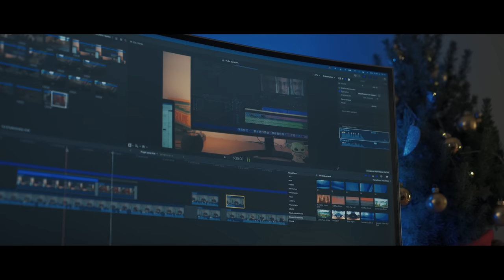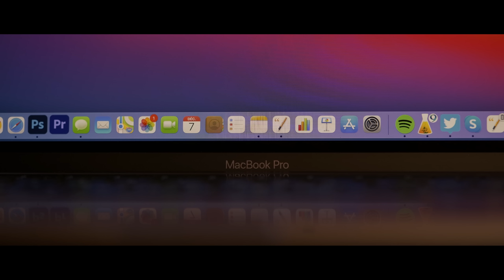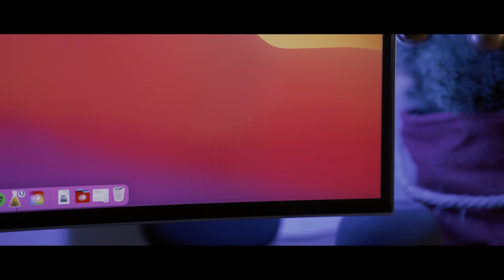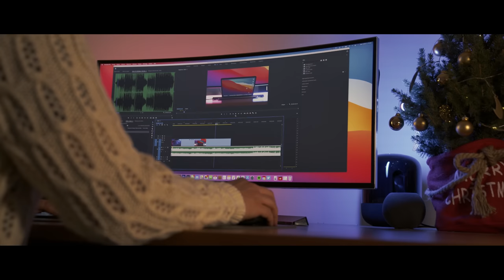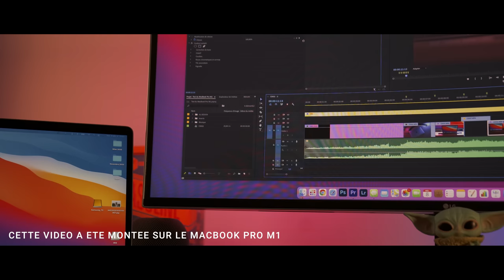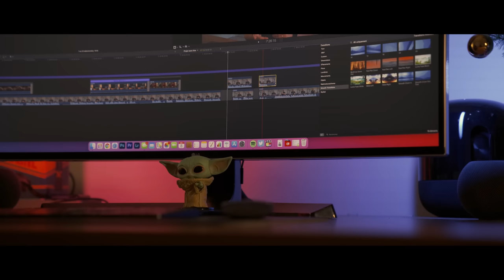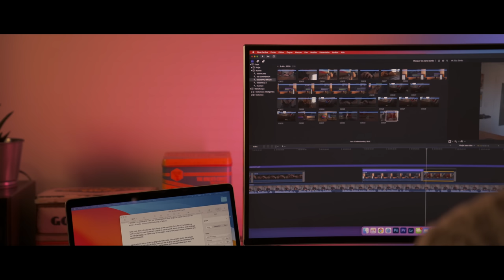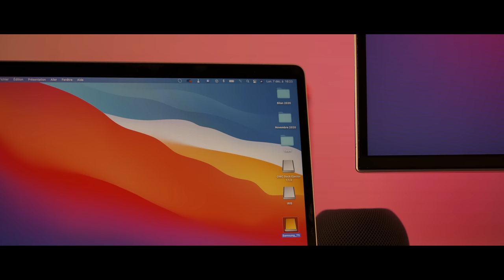TEST du MACBOOK PRO M1, est-il si révolutionnaire que ça ?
J'ai craqué pour le petit MacBook Pro M1 et après deux semaines passées en sa compagnie, le moment est venu de vous dire ce que j'en pense. Spoiler : oui, il est vraiment génial.

10 % de REDUCTION sur les COQUES RHINOSHIELD avec le code FREDZONE

TIMECODE :

00:00 - Intro
01:07 - Design & Ergonomie
03:19 - Ecran, Puissance & Autonomie
09:31 - Et la partie logicielle ?
12:43 - La Conclusion

🔥 MON MATOS